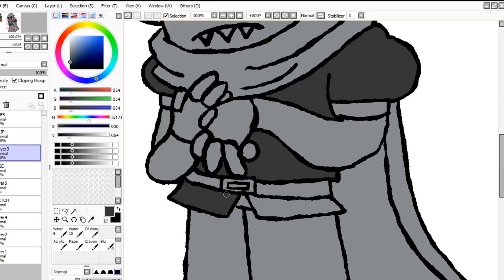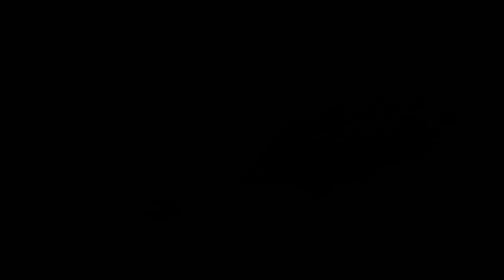Art Fight Speedpaint #4 - Nickel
For Art Fight 2018. I have NO idea what his hands are doing.
Nickel is property of twinmountain on Tumblr!